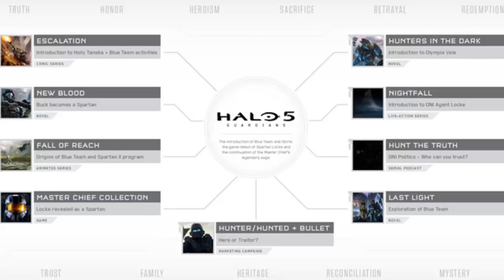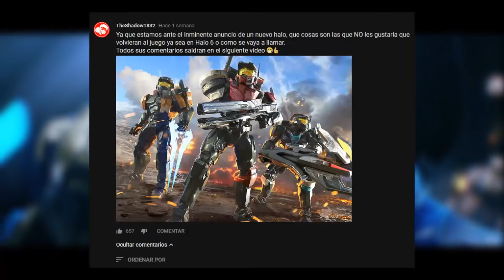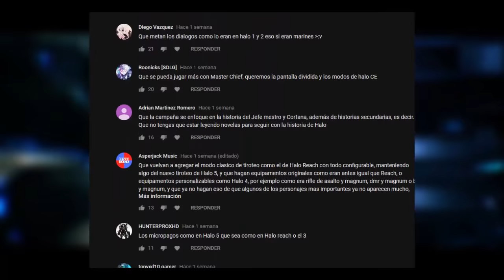5 Cosas Que NADIE Quiere VER en HALO INFINITE (Halo 6)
Gamertag : TEX1409

 e3 2018 xbox, microsoft, halo 6 trailer, xbox e3, halo infinite, halo infinite campaña, halo infinite reaction

Debes VER: "Fortnite Curiosidades y Detalles de la temporada 5"